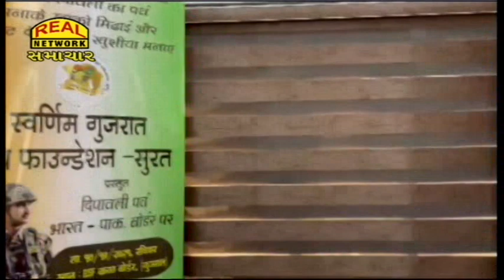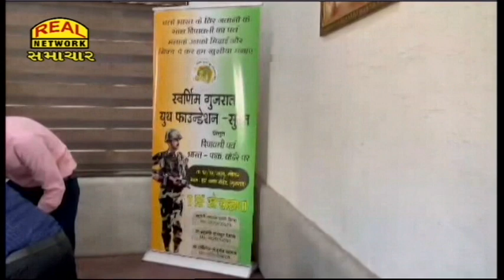સ્વર્ણિમ ગુજરાત યુથ ફાઉન્ડેશનની ટીમ કચ્છ બોર્ડર પર સૈનિકોને ગિફ્ટ આપી દિવાળીની ઉજવણી કરશે...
Swarnim Gujarat Youth Foundation team will celebrate Diwali by giving gifts to soldiers at Kutch border